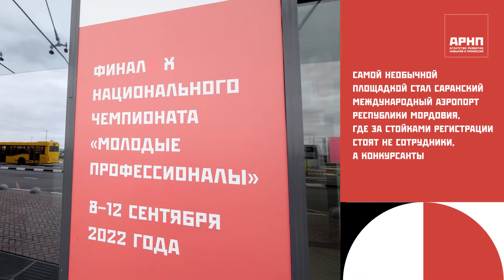Дневник X Нацфинала "Молодые профессионалы". Актуальные кадры с площадок чемпионата.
Чемпионат по профессиональному мастерству "Молодые профессионалы" впервые проходит на территории спортивного комплекса. Как устроены площадки компетенций, впечатления участников.